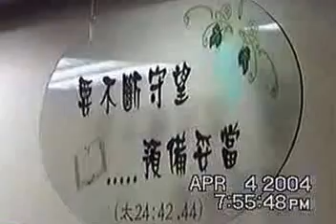AVSEQ01-1a耶穌受難日紀念活動在新營中山路大樓20060425.WMV